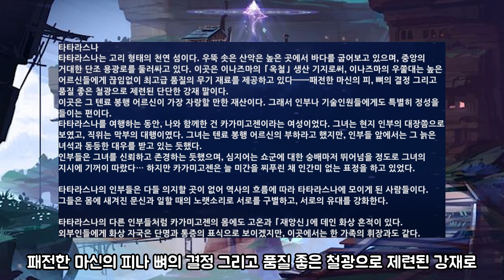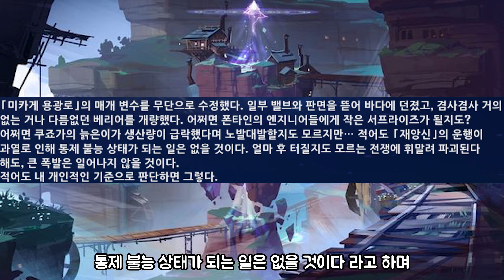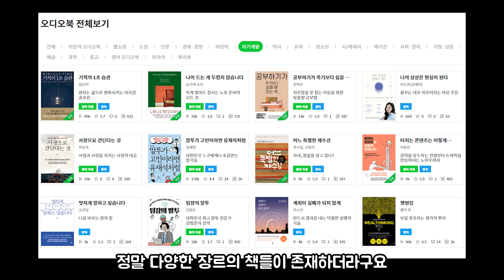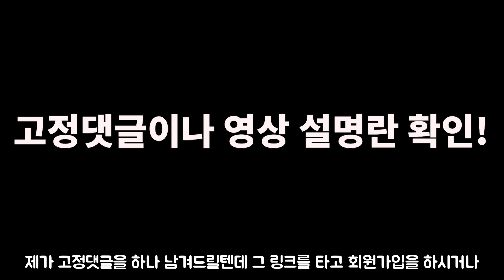원신 아야카가 아이돌 제안을 여섯 번 거절한 이유 (feat.앨리스의 이나즈마 여행기)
여러분들 덕분에 '윌라 오디오북'과 함께 스폰서십을 진행하게 되었습니다
그래서 윌라측에서 우리 시청자분들을 위해

1개월 무료기간 중 언제든지 해지가 가능하다고 하니
편하게들 즐기시면 될 것 같습니다!
전문 성우분들이 녹음하시는 오디오북 잘 때 들으면 정말 달달합니다..!

00:00 인트로
00:50 나루카미 다이샤
01:52 이나즈마성
05:07 아이돌
05:49 의외의 면
07:05 윌라 오디오북
08:46 마무리

출처

원신 공식 유튜브